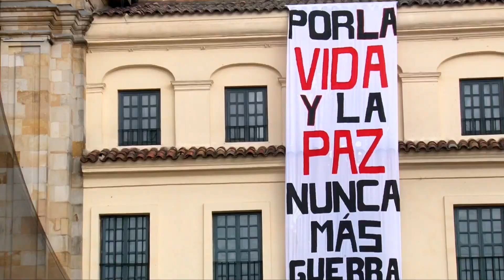Senadora uribista Paloma Valencia demandará decreto para liberar a la primera línea | Noticias RPTV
Senadora uribista Paloma Valencia demandará decreto para liberar a la primera línea | Noticias RPTV La senadora del partido político Centro Democrático, Paloma Valencia, presentó una demanda ante el Consejo de Estado con la cual busca tumbar el decreto expedido por el Gobierno Nacional que busca la liberación de estas personas.